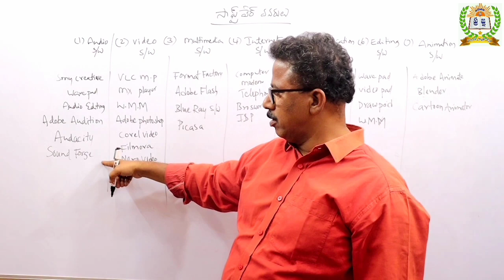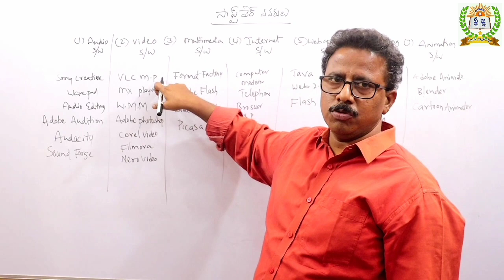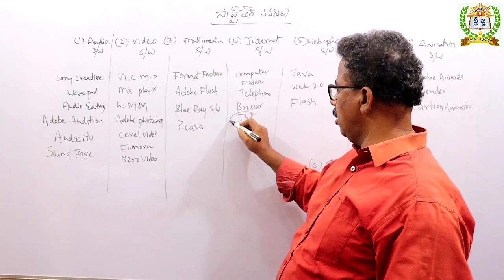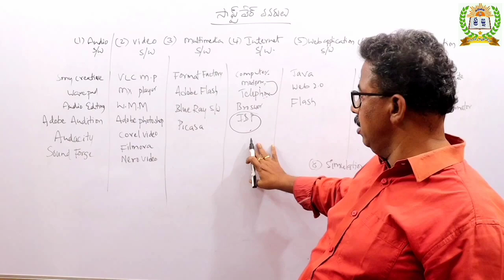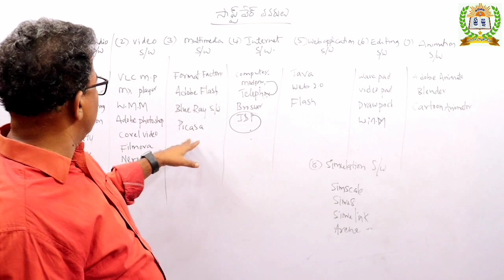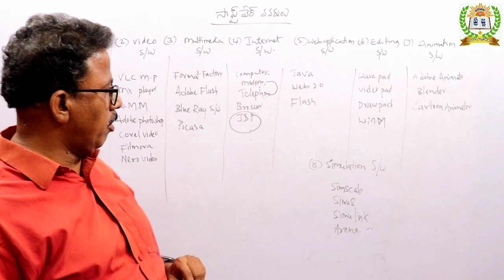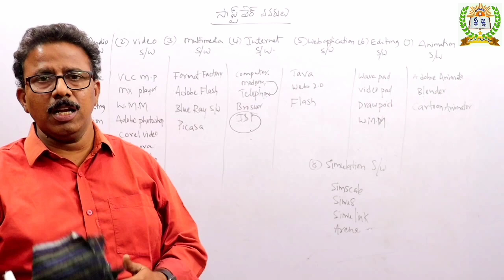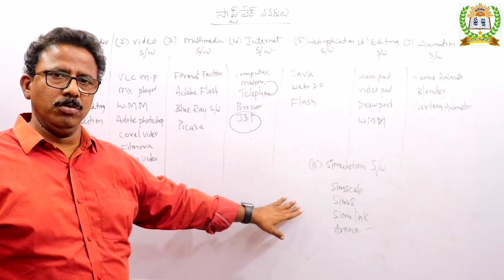ICT Software వనరులు